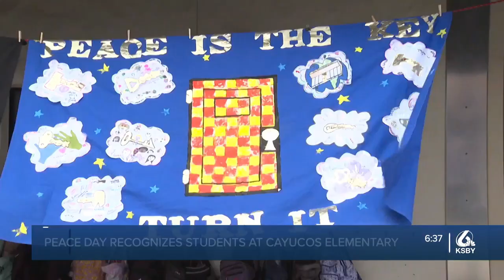Cayucos School celebrates annual Peace Day